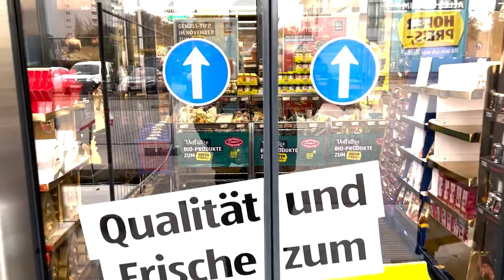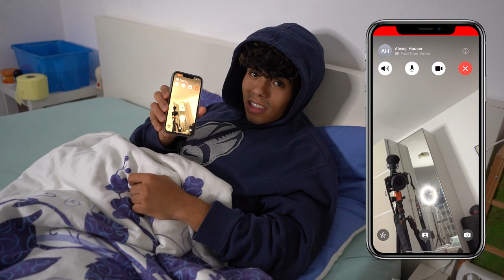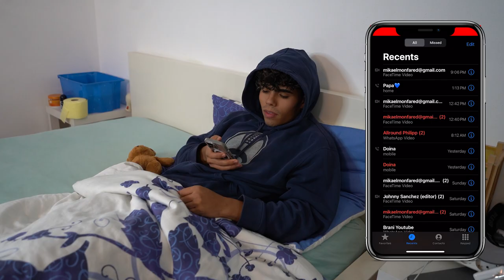SURVIVING 24 HOURS IN MY ROOM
comment, "kaka" on my Instagram if you see this